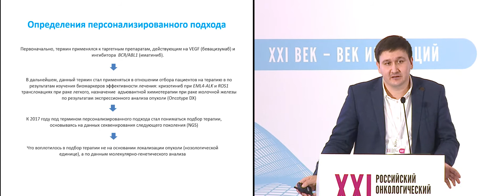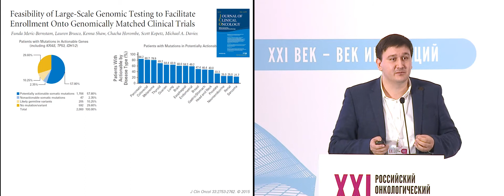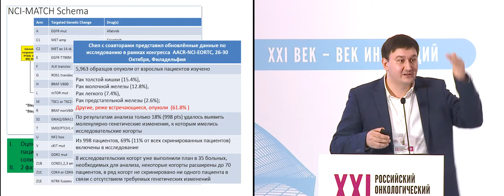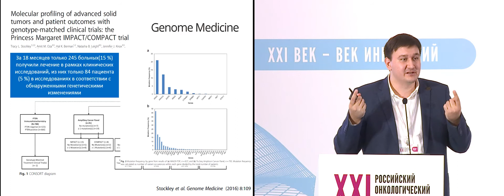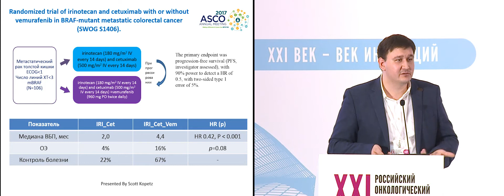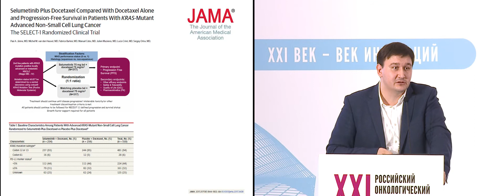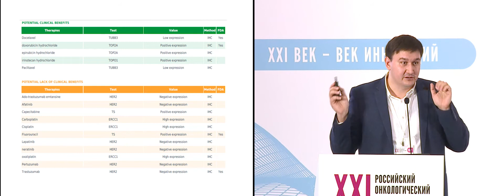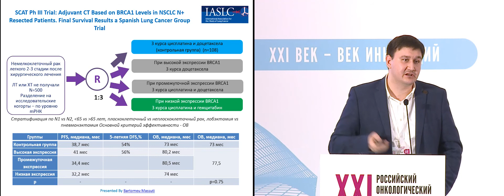Молекулярное профилирование опухолей для персонализированной терапии. НЕТ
Молекулярное профилирование опухолей для персонализированной терапии. Готовы ли мы использовать в рутинной практике?
Нет – к.м.н. Федянин Михаил Юрьевич (Москва)